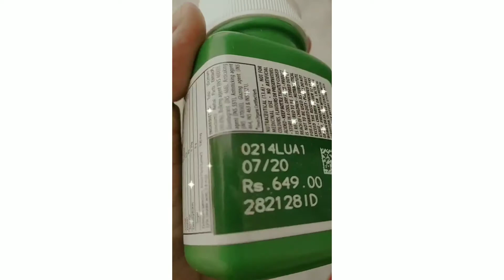Nutrilite Tulsi Benifits | Tulsi Immunity Boosting Products | Immunity Booster | ShivPia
In this video, You can see Amway India's
Best Food Supplements Products!

 About: This CHANNEL is created for PURPOSE of giving our viewers short DETAIL and REVIEWS on AMWAY PRODUCTS, NETWORK MARKETING Tips, success stories, motivation etc.
Best is to make TODAY BETTER✌️
Thank you and keep watching